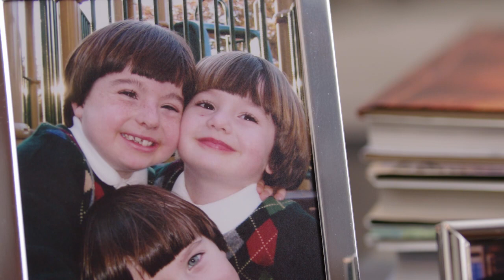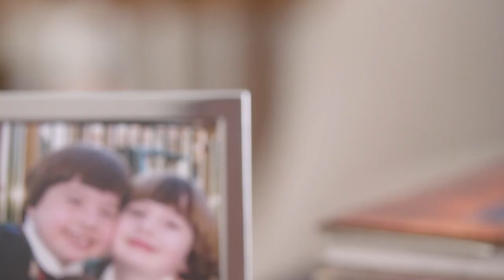The Journey: Big Ten Basketball 2020 - Episode 6 Mini-Sode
See how Indiana's Joey Brunk honors his father; meet Iowa Student Manager Jack Devlin; sit courtside with Penn State legend Talor Battle as he watches his brother, Northwestern's Boo Buie; and all-access from the Iowa-Minnesota game.